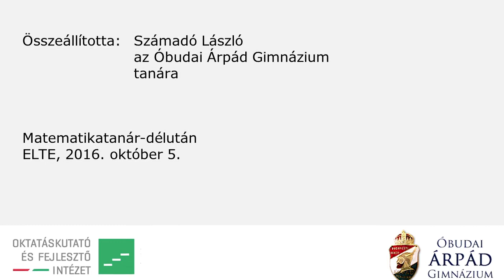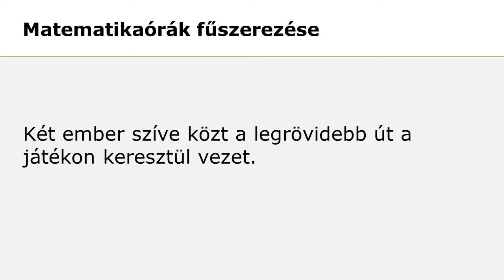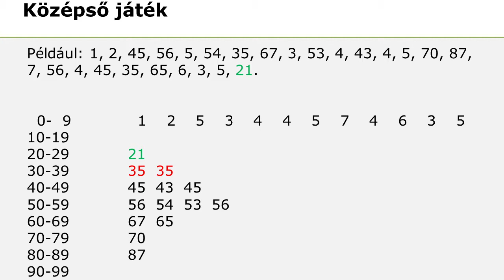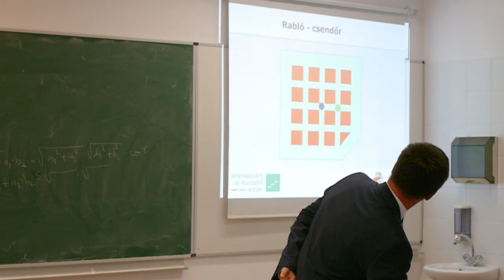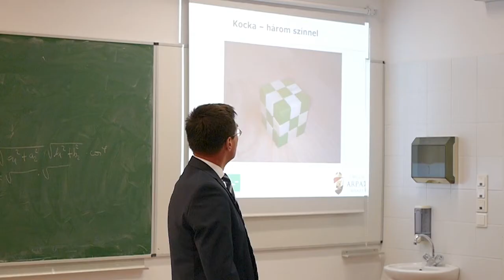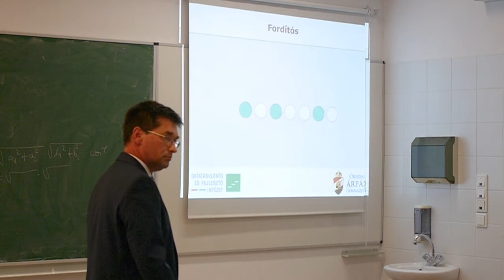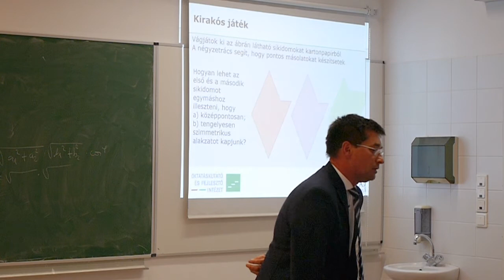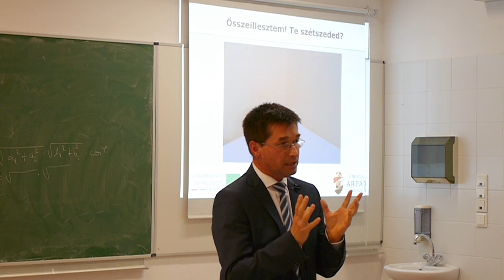Számadó László: Matematikaórák fűszerezése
Matematikatanárok Klubja
ELTE TTK Matematikai Intézet
2016. október 5.